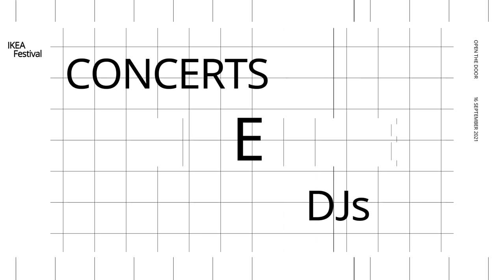IKEA Festival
نقدّملك IKEA Festival وهو جولة منزلية حول العالم. افتح بابك للعروض الموسيقية، الأكل اللذيذ، التصاميم المبتكرة وغيرها الكثير وتابعوا معانا شلون راح تتحوّل بيوت ومساحات أكثر من 100 شخص لمسارح افتراضية.

Introducing IKEA Festival, a home tour around the world. Open the door to concerts, food, design and much more, as 100+ of people turn their homes and neighborhoods into virtual stages. Going live 16 September, save the date!

ايكيا الكويت أكبر تشكيلة لأفكار لتطوير المنزل، ديكورات منزلية، وتصاميم لكل غرفة بالبيت

IKEA Kuwait the largest collection of home improvement ideas, home decoration, and designs for every room in the house.

للمزيد من المعلومات تفضلوا بزيارة موقع ايكيا الكويت الالكتروني - For More Details Visit IKEA Kuwait Our